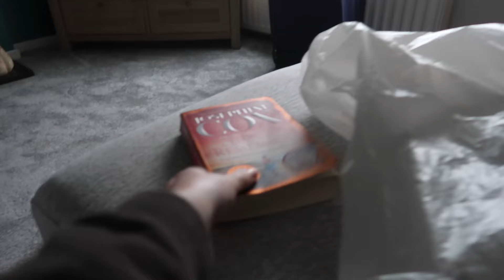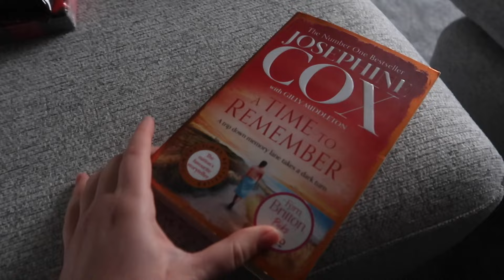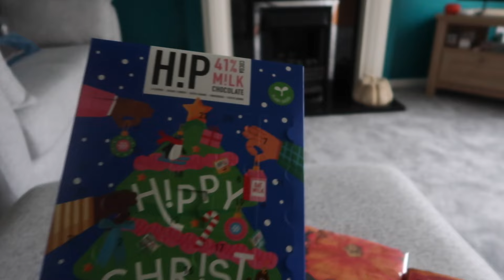GOING BACK TO MY OLD HOMETOWN | twenty something & single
Hey guys,
WELCOME TO VLOGTOBER! Are we excited?! Here's the first weekly vlog of October, including girl dinners, evening walks, a choir reunion party and a cinema trip! Have you got any fun plans for October? Let me know down below!
Em xxx